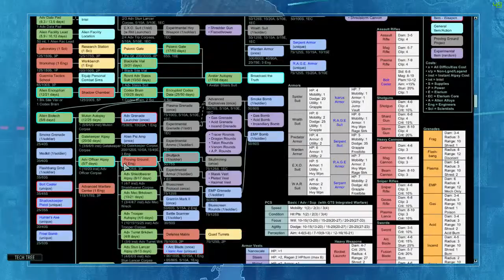XCOM 2: Alien Hunters Legend/Ironman Walkthrough Part 21 Operation Driving Future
This is my first ever walkthrough and gaming content. Hope you like it.

In the xcom 2: Alien Hunters walkthrough video i am using these mods(cosmetic and voicepack only):

This video is recorded using Windows 10 xbox ( Microsoft Game DVR )